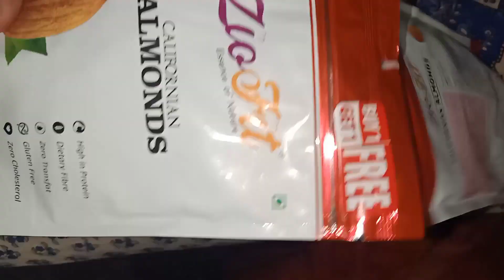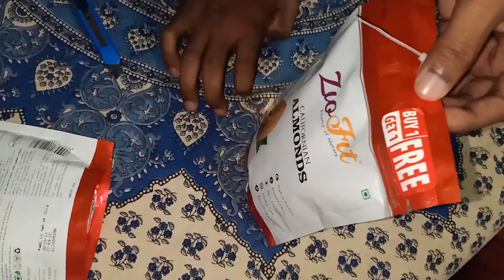Californian Almonds,Dried,200g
Primary Channel

Gaming Channel